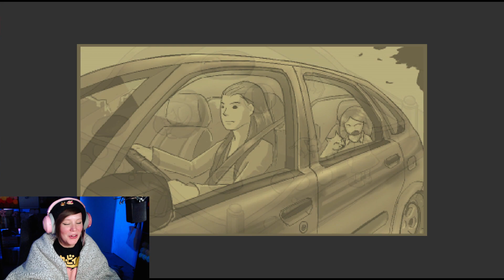Fae's Fable | Another Life In A New World | Cattails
The story of Fae had she fallen into the world of Cattails!